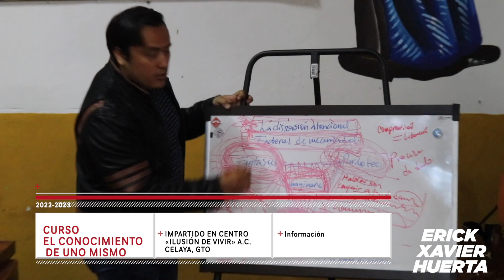La problemática actual de la humanidad es la dispersión atencional. Erick Xavier Huerta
La problemática actual de la humanidad es la dispersión atencional.
Erick Xavier HuertaUNOXUNO «Opinión y Libertad» es una iniciativa de Erick Xavier Huerta con la firme convicción y misión de promover y defender la cultura e instituciones de una sociedad libre a través del diálogo para poder entender a México y al mundo.